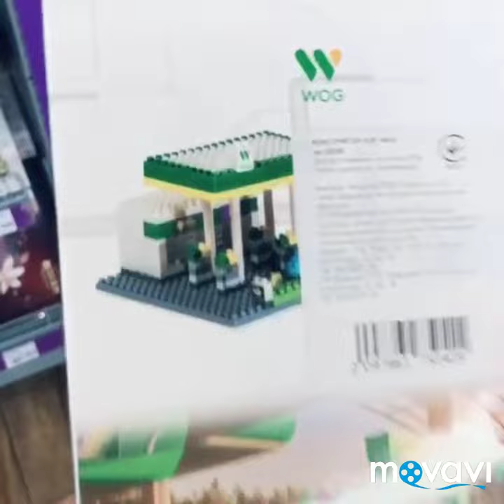Приколы Tik-Тok ЛУЧШЕЕ СМЕШНОЕ ВИДЕО